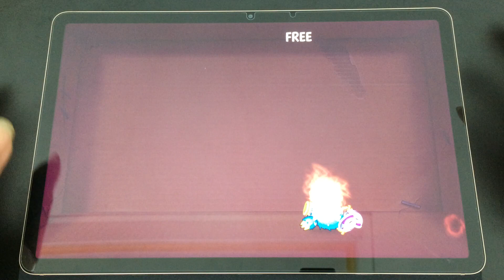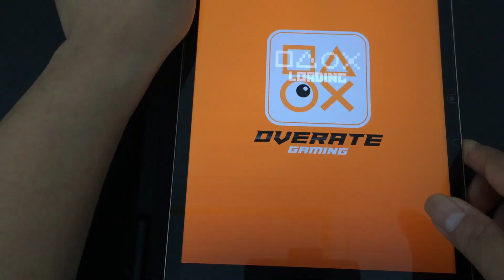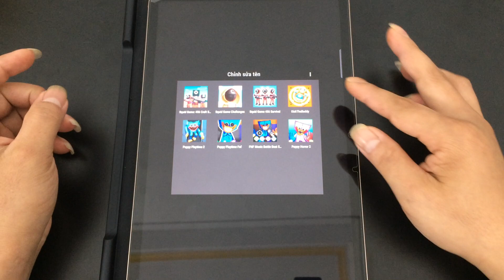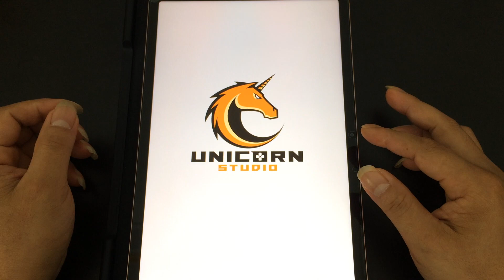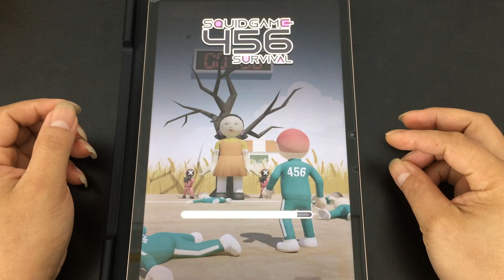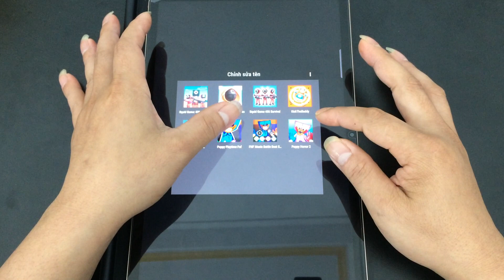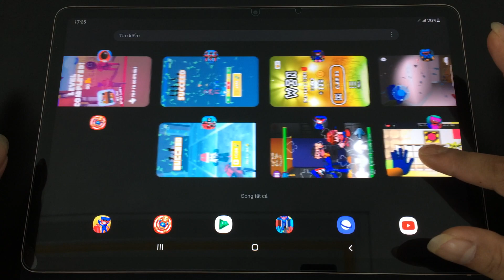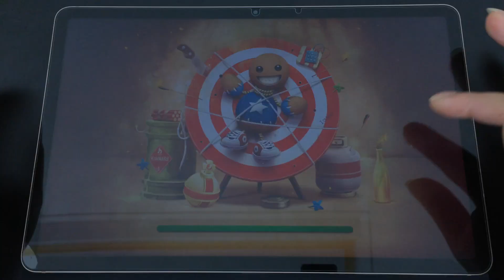Poppy Playtime 2,Squid Game 456 Survival,Kick the Buddy,Poppy Playtime FNF Music Battle,Poppy Horror